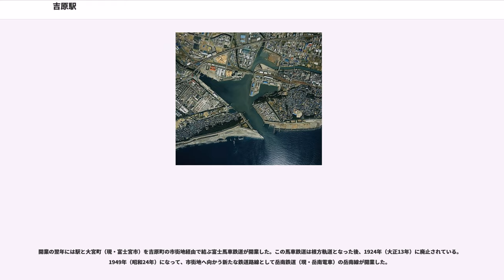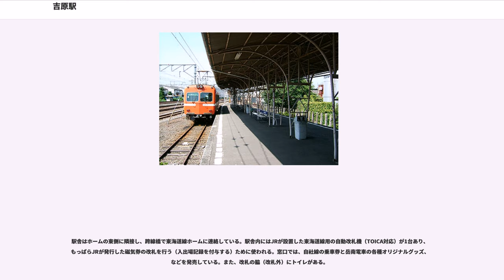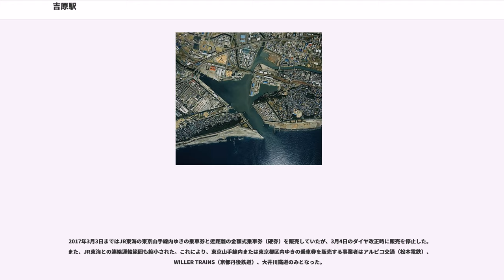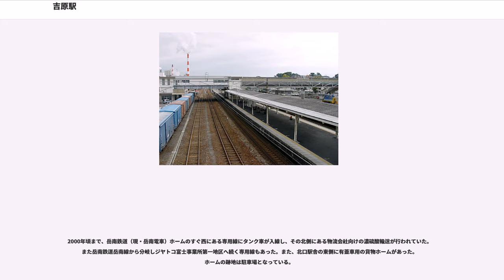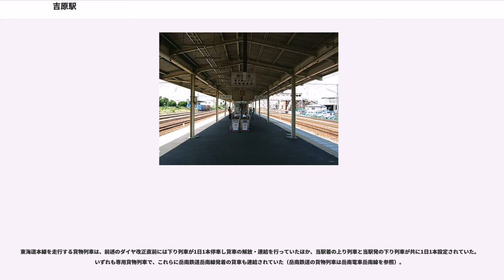吉原駅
吉原駅（よしわらえき）は、静岡県富士市鈴川本町にある、東海旅客鉄道（JR東海）・日本貨物鉄道（JR貨物）・岳南電車の駅である。

JR東海・JR貨物・岳南電車の3社が使用する駅であり、JR東海道本線と岳南電車岳南線の2路線が乗り入れている。JRと岳南電車の駅舎は分離されているが、線路は繋がっている。

1966年（昭和41年）に富士市に合併して消滅した旧・吉原市の代表駅である。沿線には製紙工場があり、当駅は紙製品を鉄道輸送する拠点の一つだったが、2012年（平成24年）3月17日のダイヤ改正をもって貨物列車発着の設定が消滅した。

駅の開業は1889年（明治22年）2月である。当初は官設鉄道（後の日本国有鉄道）のみの単独使用駅で、1949年（昭和24年）11月から岳南鉄道（現・岳南電車）が乗り入れている。開業時から1956年（昭和31年）4月に吉原駅に改称されるまで当駅は「鈴川駅」を名乗り、「吉原駅」という名称は岳南鉄道の本吉原駅が使用していた。

現在の東海道本線にあたる官設鉄道の国府津 - 静岡間の開通と同時に開業した、静岡県東部で最も古い駅の一つである。吉原宿として栄えた市街地から離れた富士郡元吉原村に設置され、当初は鈴川駅（すずかわえき）と称していた。井上靖の作品「しろばんば」にもスズカワとして登場する。

開業の翌年には駅と大宮町（現・富士宮市）を吉原町の市街地経由で結ぶ富士馬車鉄道が開業した。この馬車鉄道は根方軌道となった後、1924年（大正13年）に廃止されている。1949年（昭和24年）になって、市街地へ向かう新たな鉄道路線として岳南鉄道（現・岳南電車）の岳南線が開業した。

島式ホーム1面2線を有する地上駅。ホームの北側は上り列車が使用する1番線、ホームの南側は下り列車が使用する2番線である。

ホームがある本線の他、その外側に上下1本ずつホームのない待避線（副本線）がある。またホームの南北には複数の側線があり、南側には保線基地もある。側線の一部は、岳南鉄道（現・岳南電車）が2012年3月まで使用していた貨物列車着発線に繋がっている。

駅舎は、ホーム上空に設置された橋上駅舎である。南北2つの出入口があり、駅の改札口は2つの出入口を結ぶ通路に面している。北口には3階建てでJR貨物が使用する事務所が併設されている。

駅舎内部にはJR全線きっぷうりばや自動券売機が設置され、改札口には自動改札機が導入されている。JR東海の駅員配置駅（直営駅）であり、窓口業務はJR東海の社員が担当している。なお、駅長は配置されておらず、管理駅である富士駅が当駅を管理している。

岳南電車の駅はJR駅構内の北側・JR駅舎の北口の西側に位置し、島式ホーム（頭端式ホーム）1面2線を持つ地上駅である。ホーム西側には、2012年3月まで使用されていた、JR側の側線に繋がる貨物列車専用の出発線・到着線がある。

駅舎はホームの東側に隣接し、跨線橋で東海道線ホームに連絡している。駅舎内にはJRが設置した東海道線用の自動改札機（TOICA対応）が1台あり、もっぱらJRが発行した磁気券の改札を行う（入出場記録を付与する）ために使われる。窓口では、自社線の乗車券と岳南電車の各種オリジナルグッズ、などを発売している。また、改札の脇（改札外）にトイレがある。

2017年3月3日まではJR東海の東京山手線内ゆきの乗車券と近距離の金額式乗車券（硬券）を販売していたが、3月4日のダイヤ改正時に販売を停止した。また、JR東海との連絡運輸範囲も縮小された。これにより、東京山手線内または東京都区内ゆきの乗車券を販売する事業者はアルピコ交通（松本電鉄）、WILLER TRAINS（京都丹後鉄道）、大井川鐵道のみとなった。

JR貨物の駅は、専用線発着のコンテナ貨物・専用線発着の車扱貨物の取扱駅となっている。ただし、2012年3月17日のダイヤ改正で貨物列車発着の設定は消滅し、現在は一部の高速貨物列車が時間調整で停車するのみである。構内の入換作業用にはDE10形ディーゼル機関車が使用されていたが、この運用もこのダイヤ改正で消滅した。

駅東側にある日本製紙富士工場鈴川製造所（旧・鈴川工場）へ続く専用線があり、コンテナや有蓋車（ワム80000形貨車）を用いる製品輸送などが行われていた。有蓋車の発送先は新座貨物ターミナル駅だった。